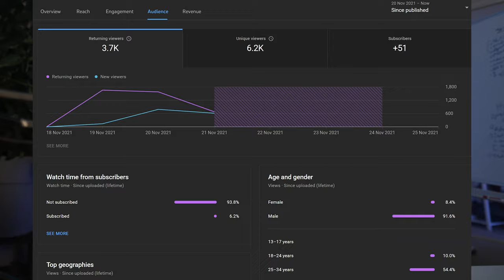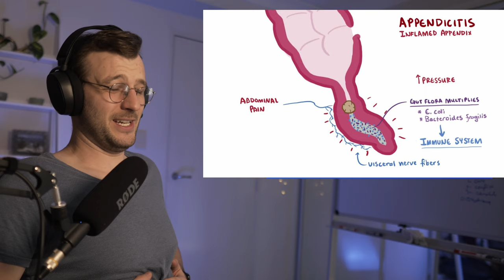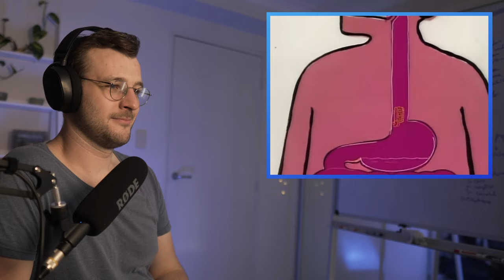DOCTOR Reacts to MAGIC SCHOOL BUS - My Lunch (Nostalgic!)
This episode of magic school bus is all about digestion and the intestines! Dr Syl reacts to this episode and discusses his time as a doctor. He just finished a gastroenterology term, so the timing is perfect. In the episode the Magic School Bus shrinks and goes into Arnold's mouth. The children watch his teeth chew food! The kids meet up with much smaller pieces of the food again in the stomach. In this activity, children learn about digestion.

Consider donating to my YouTube Studio Fund (Saving up to get a studio, woo!)
BTC: 3Jmahf25jvzHu77g2aPcDM8TT5QghyhRH8
Eth: 0x36341c433e5d1236ef1ef2970d709146f3ec771a

** The information in this video is not intended nor implied to be a substitute for professional medical advice, diagnosis or treatment. All content, including text, graphics, images, and information, contained in this video is for general information purposes only and does not replace a consultation with your own doctor/health professional. If anything in this video was distressing please consider calling LifeLine 131114 **